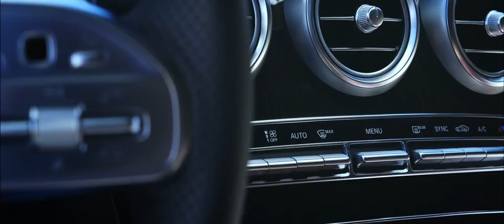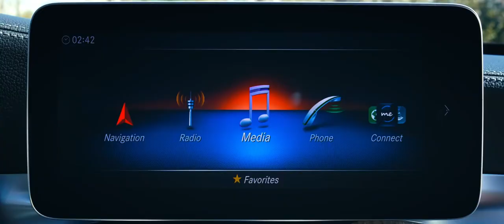2019 NEW Mercedes-Benz C-Class Facelift - Video Brochure